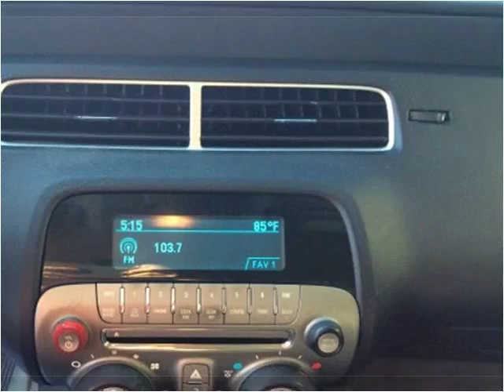2010 Chevrolet Camaro Used Cars Boaz AL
This 2010 Chevrolet Camaro is available from Lowery Brothers Motors.